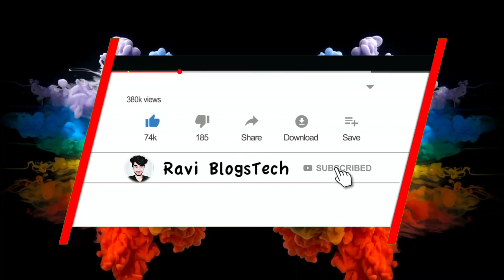Honor Band 6 - Full Details, Price, Features, Launch Date & More..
MY GEARS :-
50MM LENS
CAMERA TRIPOD
TRIPOD FOR MOBILE
VLOG GORILLA POD
LIGHT STAND (SOFTBOX)

Brief:
Honor Band 6: Specifications and Features
The Honor Band 6 features a 1.47-inch AMOLED touchscreen with 198 x 368 pixels and over 100 watch faces to choose from. The bracelet comes with a side function button and is waterproof up to 50 meters.
The fitness tracker comes with Huawei TruSeen 4.0 technology for continuous heart rate monitoring, SpO2 sensor to track oxygen saturation levels in the blood, Huawei TruSleep technology to analyze sleep quality and provide more 200 personalized evaluation suggestions to improve it and Female Cycle Tracker.
The fitness tracker is equipped with a 180mAh battery that lasts up to 14 days with typical use and up to 10 days in heavy use scenarios. It supports fast magnetic charging which takes about 65 minutes to fully charge. It supports other smart functions such as message reminders, Phone Finder, remote camera and music control, weather updates, inactivity alerts, to name a few.
News Highlights:
Honor Band 6 obtains BIS certification; Launch imminent in India